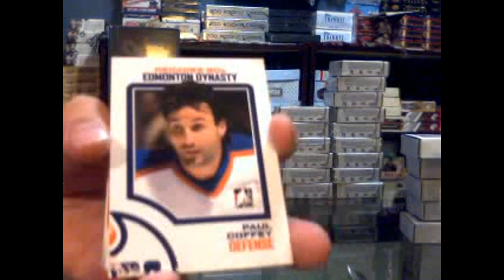BoredinGuelph's 10-11 ITG Decades Hockey Box Break